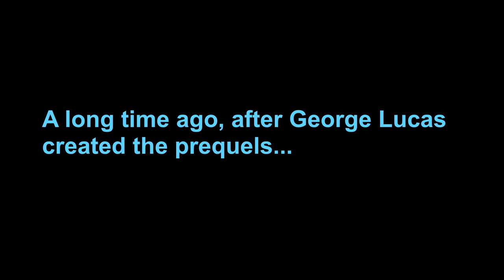Star Wars Episode VII: The Lost Audition Tapes (PARODY)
Secret audition tapes from George Lucas's Star Wars Episode 7 casting sessions have been leaked online!

Filmed at the YouTube Space LA as part of YouTube's Geek Lab!